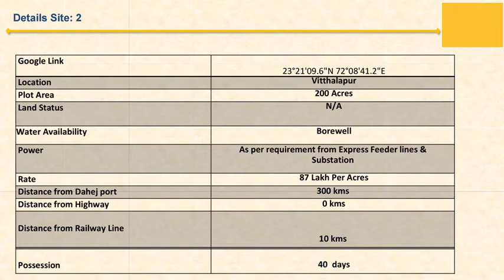Land for Sale in Ahmedabad Gujarat : Industrial Warehouse Logistics Park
Are you looking for  Warehouse  Shed in Ahmedabad , GUJARAT on Rent Lease BTS - built to suit - Ahmedabad Vapi Bharuch Vadodara Gandhidham Surat Mehsana Rajkot Gandhinagar.We have many options. Please contact

 Warehouse  Shed for rent in Gujarat is available . Size available is from 5000 sq feet to 800000 sq feet Plus .We provide warehouse Godown Factory Shed on lease , rent & BTS – Built to Suit at different locations​.Locations Ahmedabad Vapi Bharuch Vadodara Gandhidham Surat Mehsana Rajkot Gandhinagar.

Locations  are Gujarat Ahmedabad Vapi Bharuch Vadodara Gandhidham Surat Mehsana Rajkot Gandhinagar

Warehouse Godown is best suitable for storage for company, trader, exporters ,importers , 3pl , logistics , supply chain & frieght companies.
We provide warehouse & industrial leasing solutions, Land acquisition, development consulting for warehouse & industrial parks and investment in Gujarat.

Industrial Shed / Factory Available On Rent / Sale In Gujarat